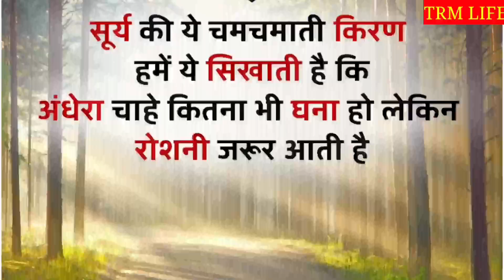सही फैसला लेना काबिलियत नहीं है फैसला लेकर उसे सही साबित करना असली काबिलियत है //